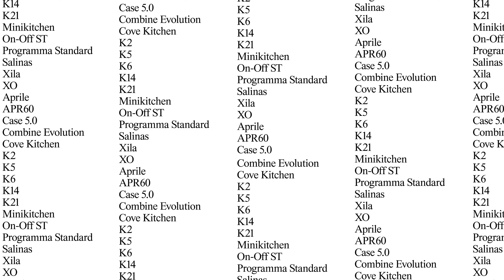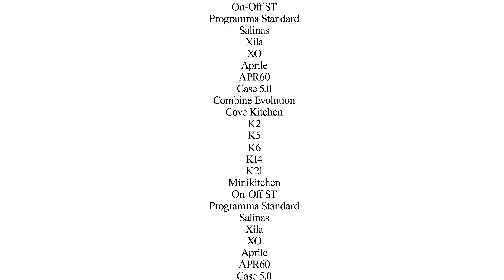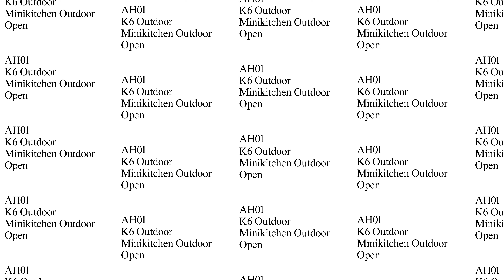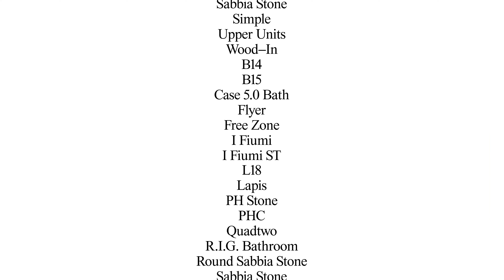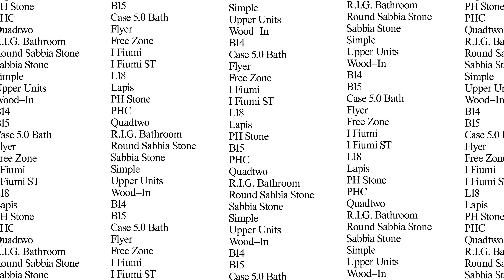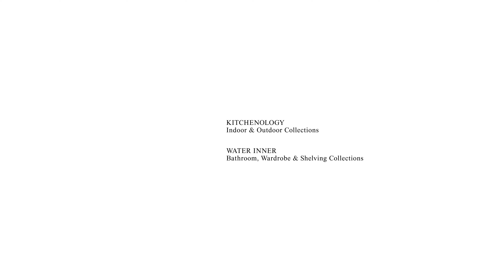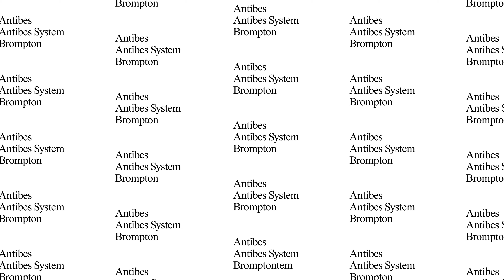Boffi - Catalogo 2024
FIND YOUR NEW WAY OF LIVING